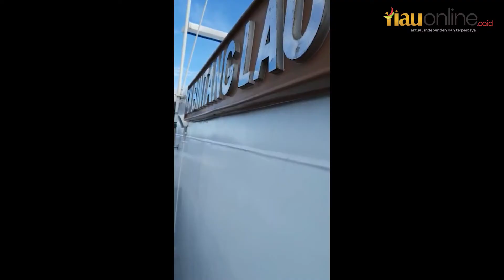BERBENDERA MALAYSIA !!! 2 KAPAL PENCURI IKAN DI BEKUK BADAN KEAMANAN LAUT DI PERAIRAN ROKAN HILIR !!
LEBIH LENGKAP